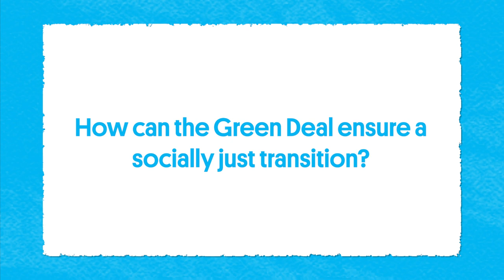Critical Minerals & the Energy Transition - Episode 4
“There is a high risk that Portugal will see a resource flow away from the country to wealthiest parts of the EU”.

How can the Green Deal ensure that the EU's energy transition is done in a socially just manner? Artur Patuleia highlights possible pathways to ensure equal partnerships and prospects for mineral-rich countries.

Arturo Patuleia is Senior Associate focusing on energy system transitions at E3G.

About EuropeOnTheMove

SustainableMobility has become a buzzword. But its opportunities and challenges are complex and evolving. What modes of transport are truly sustainable? What implications does sustainable mobility hold for the different regions, sectors and actors of society, particularly in the South of Europe, a key region in the EU's decarbonisation plans.

GEF has asked experts and activists working on a myriad of topics, from Cycling to ElectricVehicles, from energy system transitions to critical minerals mining, and from metropolitan to ultra-peripheric regions, about their views on how the GreenDeal should ensure a just mobility transition for all.

This project is based on the Heinrich Böll Stiftung European Mobility Atlas and GEF Metals publication, and associated translations.

EuropeOnTheMove is a video-series produced by the Green European Foundation (GEF) with the support of the Heinrich Böll Stiftung EU Office.